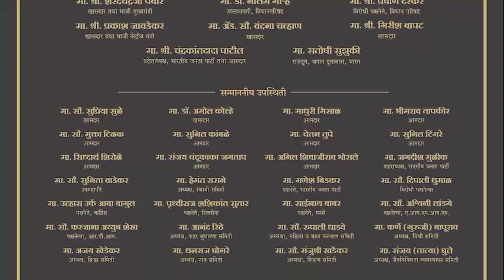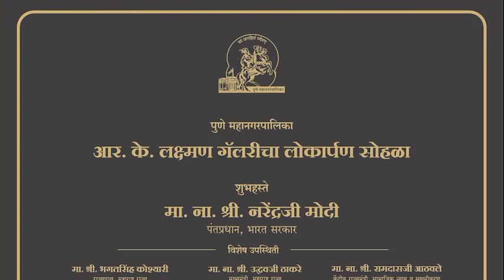Hon PM Narendra Modi ji dedicated 140 e-buses & e-depot at Baner | Devendra Fadnavis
Hon PM Narendra Modi ji dedicated 140 e-buses & e-depot at Baner | Devendra Fadnavis | 6th March 2022